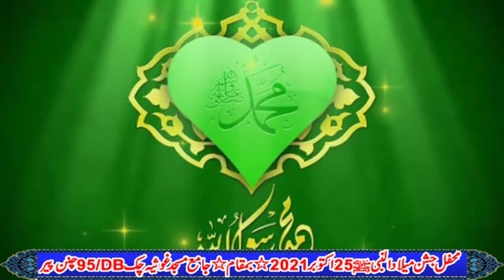Yousaf Ali Saeedi Latest Naqabat